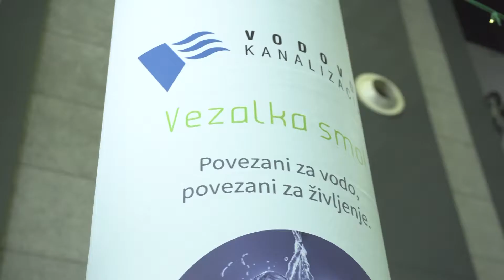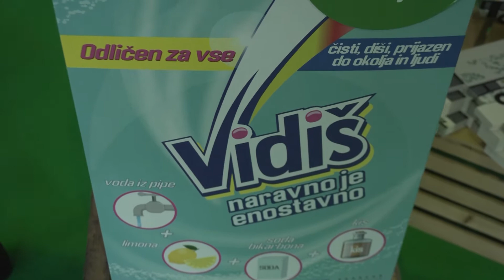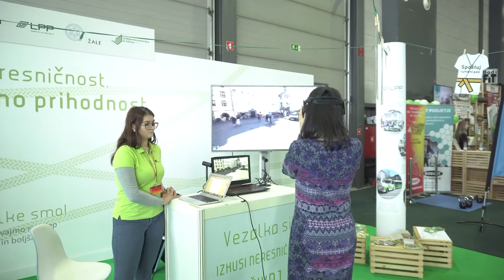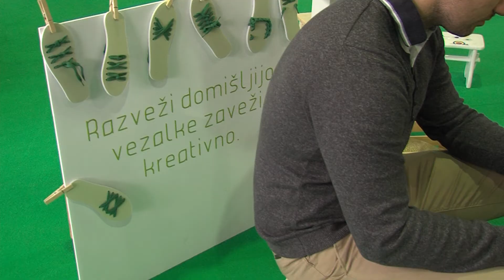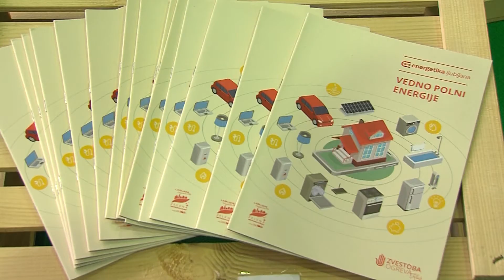ODDAJA ZA ZDRAVJE DECEMBER 2018 ENERGETIKA LJUBLJANA NA SEJMU NARAVA ZDRAVJE